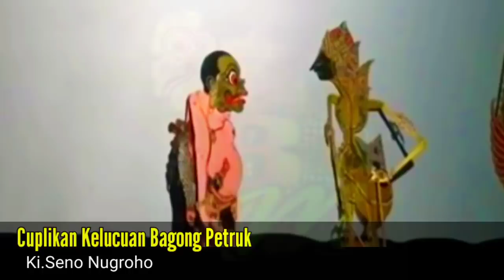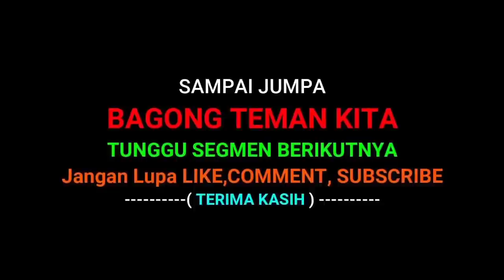Karang kadempel gegeran geden Semar ilang Bagong Bubrah.